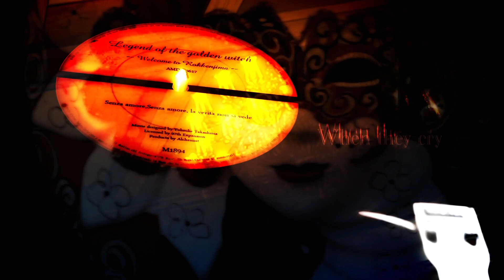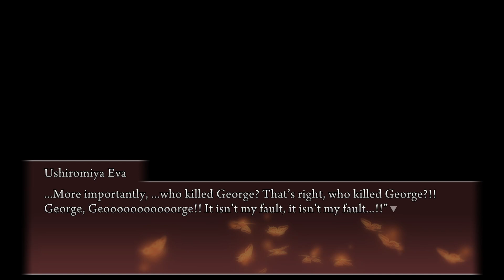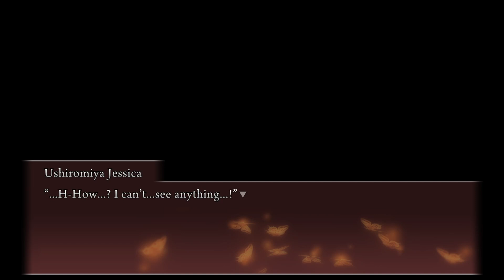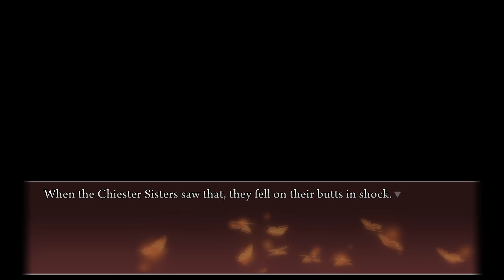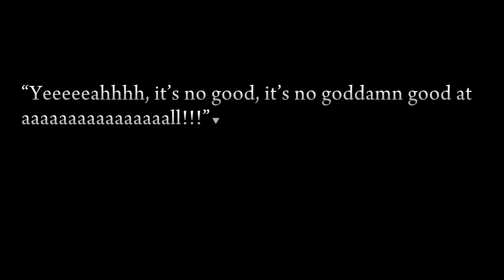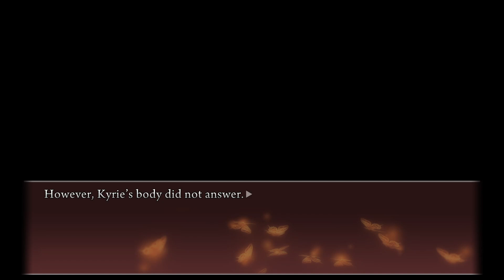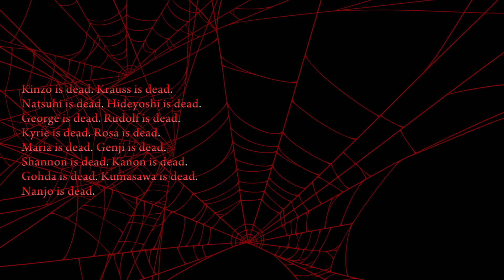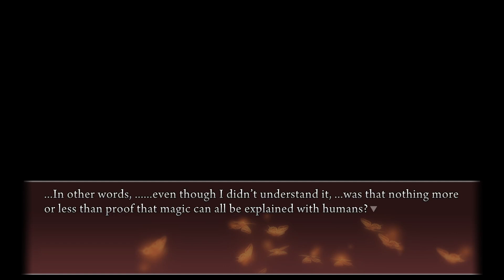Umineko Project | Episode 3 ~ The Witch's Courtroom「Chapter #17」